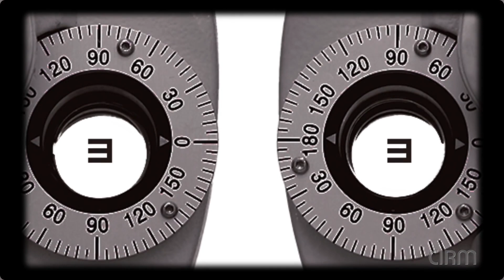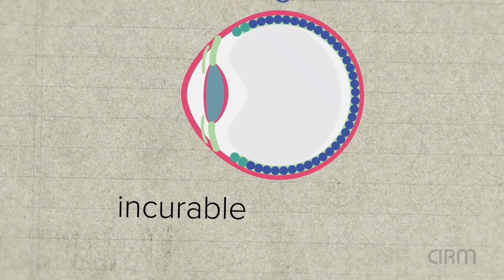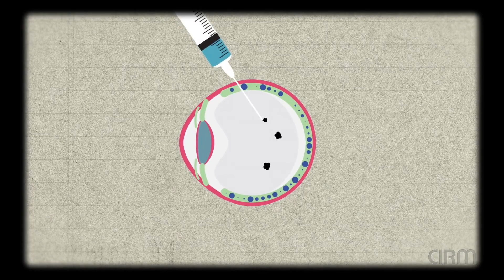Rosie's Story: Treating Retinitis Pigmentosa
The story of how CIRM-funded research helped preserve vision for Rosie Barrero, who was diagnosed with Retinitis Pigmentosa as a child, and faced the prospect of losing her vision as she became a new mother.  [Show ID: 36478]